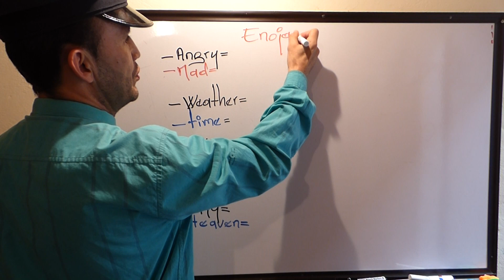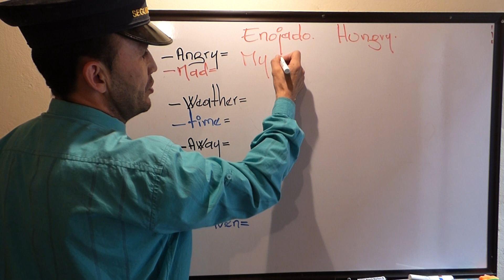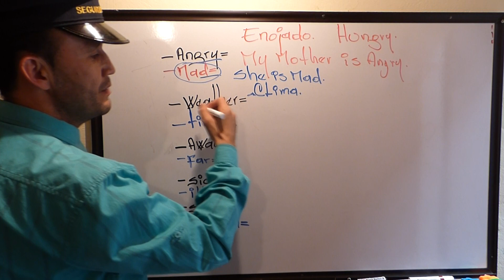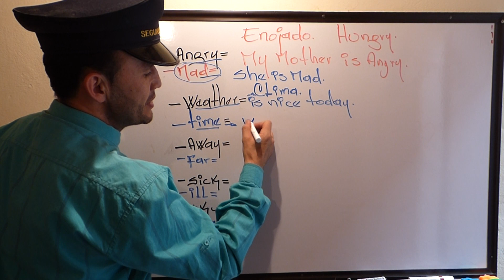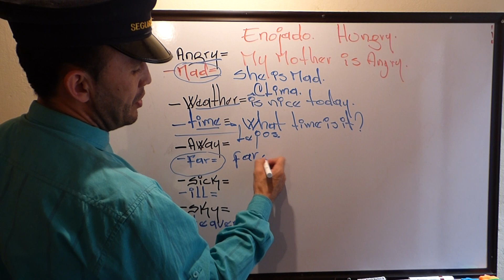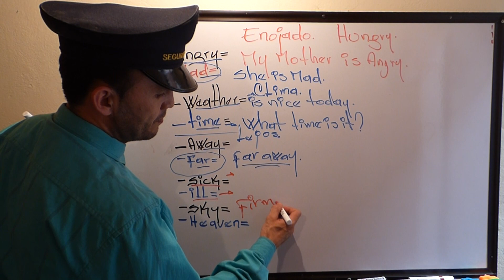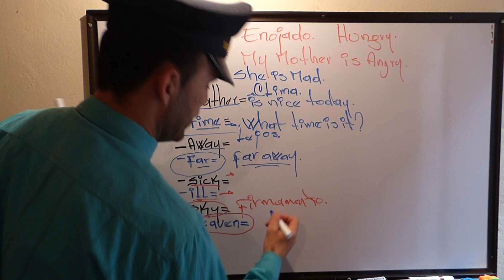PALABRAS DE SIMILAR TRADUCCION.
INGLES EXISTEN ALGUNAS PALABRAS DE SIMILAR TRADUCCIÓN AL ESPAÑOL  PERO SU ESCRITURA Y SIGNIFICADO SON DIFERENTES. EN ESTE VIDEO TE ENSEÑO ALGUNAS DE ELLAS.EN